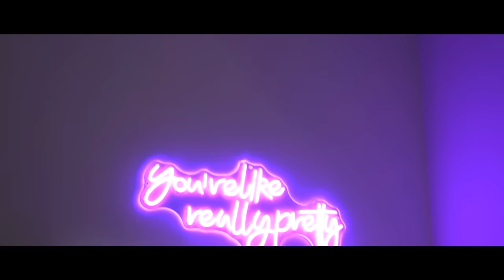DATING in ONLY ONE COLOR Challenge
Shalom bbys it’s Piper Rockelle! Hope your day is great but better watching dating in only one color challenge. Today we all coupled up and went on romantic dates, but we could only date in one color! Which couple will plan the best one color date?
Comment what color you would choose for your date and why.

I Celebrated 24 HOLIDAYS in 24 HOURS!

Editor/ Hunter🎥:      @HunterHill
Jordan:  @JordanClark06

👚! BBYMERCH!👚